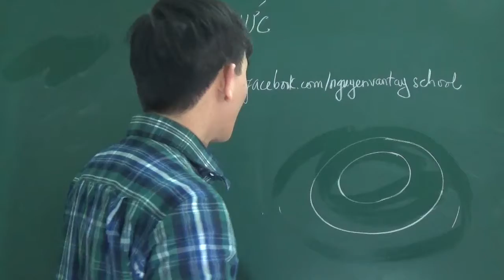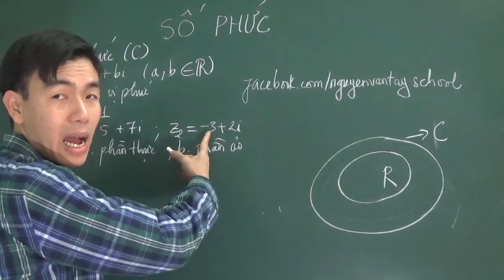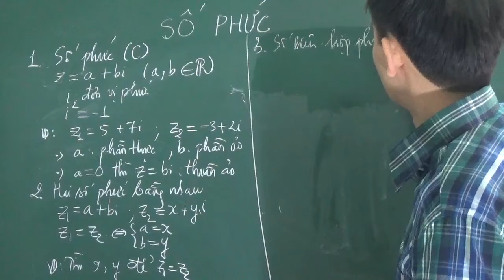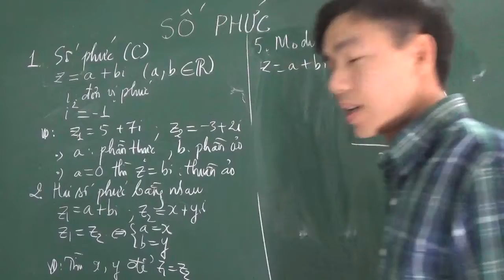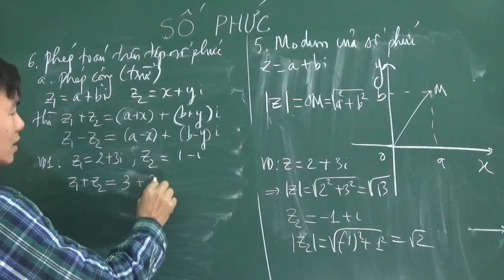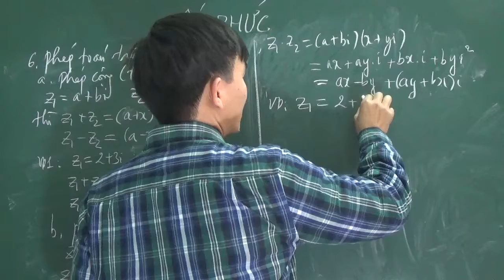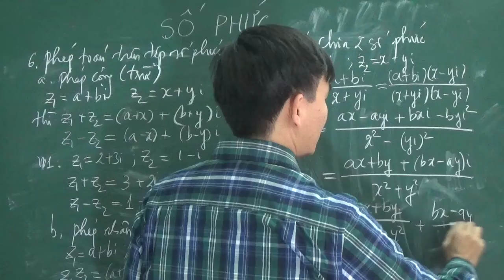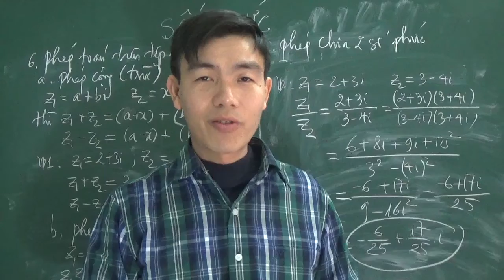Toán 12 - Số phức - định nghĩa và các phép toán cơ bản trên tập số phức